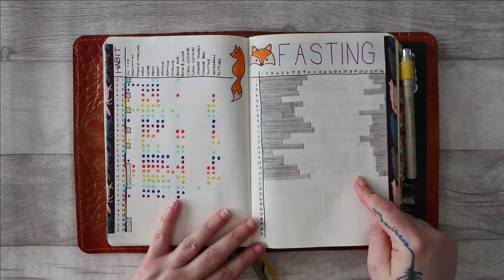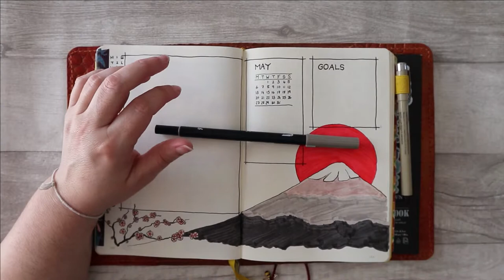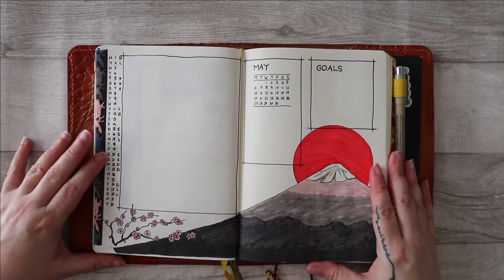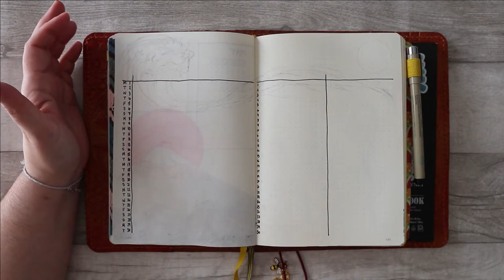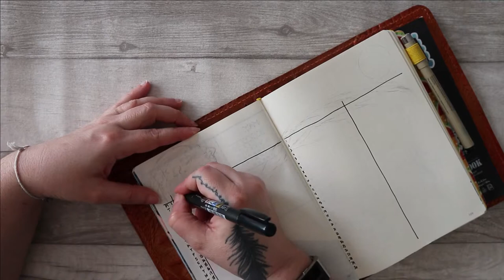April 2019 Bullet Journal Plan With Me - Japan Art Aesthetic Theme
Greetings! It's a little later, but here's my Bullet Journal Plan With Me video for April 2019. This month I'm doing a Japanese Art inspired theme with Mount Fuji, cherry blossoms, koi carp, and a tsunami! You can get more inspiration for the theme from my Pinterest Board

What are you doing in your bullet journal in April?

Supplies used:
Leuchtturm 1917 dot grid medium (A5) notebook
Warm Red - 885
Warm Grey 2 - N79
Flesh - 850
Pink - 723
Sky Blue - 451
Process Blue - 452
Ultramarine - 555
Orange - 933
Pale Yellow - 062
Process Yellow - 055
Willow Green - 173
Slate
Charcoal
Black
Evergreen
Custom Journal Cover by Elrohir Leather

March stickers from Moonshade Art Splendid Scribbles Art and Cheyenne Barton

If you want to know about mixing writing and life, then this channel might be the one for you.